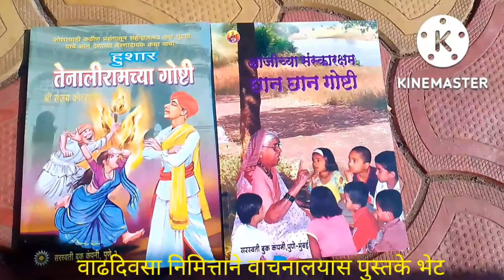DIGITAL SCHOOL INGODA